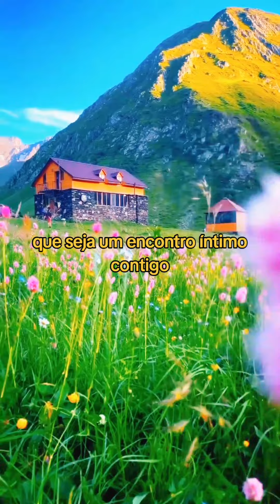Oração da manhã do último dia do ano de 2023. Gratidão a Deus por tudo 🙏🏻🙏🏻🙏🏻